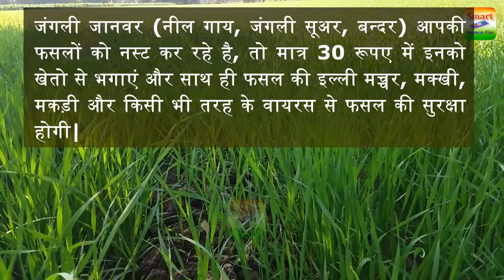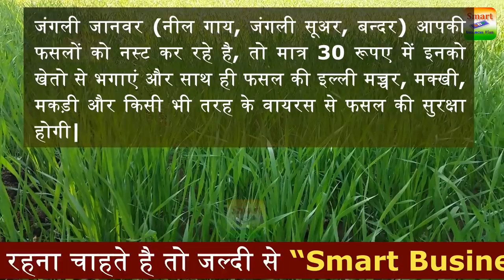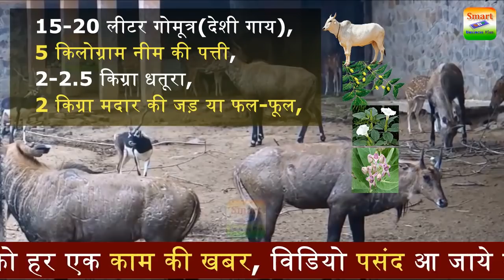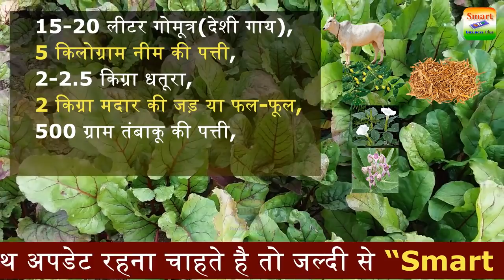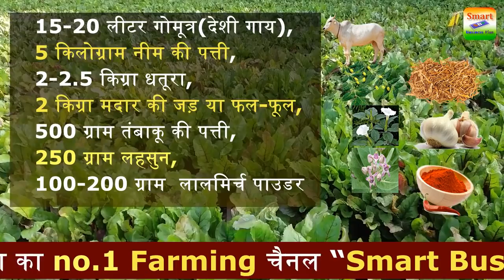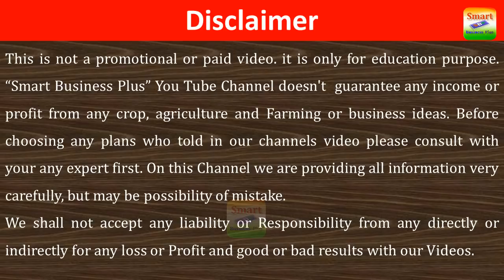जंगली जानवर (नील गाय-जंगली सूअर-बंदर-पक्षी) 1 सेकंड में हमेशा के लिए भगायें मात्र 30 रु. में| part-3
जंगली जानवर (नील गाय-जंगली सूअर-बंदर-पक्षी) 1 सेकंड में हमेशा के लिए भगायें मात्र 30 रु. में| part-3 | Smart Business Plus